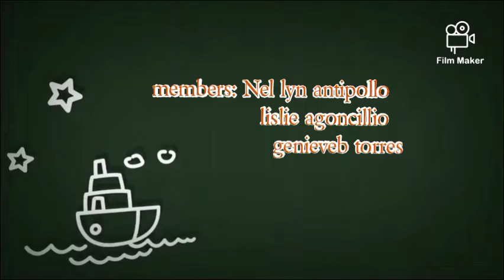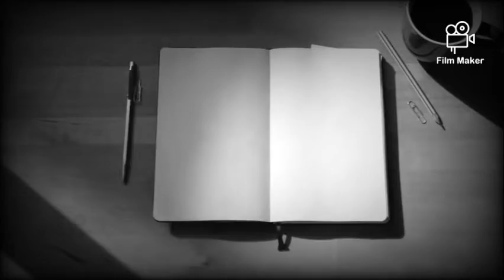trip to maria christina falls